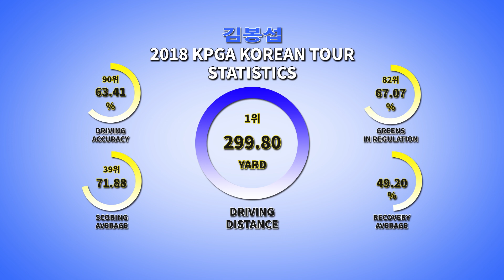[골프스윙]코리안투어 2년 연속 ‘장타왕’ 김봉섭의 드라이버 스윙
[와이드스포츠 윤영덕 기자]김봉섭(35)는 KPGA 코리안투어 대표 ‘장타자’다.

어린 시절 축구선수로 활동하다 고등학교 때 골프선수로 전향한 김봉섭은 173cm, 80kg의 작지만 단단한 체구로 2012년과 지난해에 이어 올해 또 다시 코리안투어 ‘장타왕’에 등극했다.

지난해 297.07야드로 1위에 올랐던 김봉섭은 올해 299.80야드로 비거리를 업그레이드 시켰다.

사실 김봉섭의 평균 티샷 299.80야드는 잘못된 기록이다. 시즌 개막전인 DB손해보험 프로미오픈에서 비거리 측정 홀이 드라이버를 잡을 수 없는 짧은 홀인데다 오르막에 맞바람까지 불어 평균 티샷이 210야드에 불과했다. 또 국내 산악코스의 특성상 비거리를 측정할 만한 홀이 없는 것도 평균 비거리가 300야드를 넘지 못하는 이유 중 하나다.

그러나 지난 5월 제니시스 챔피언십이 열린 잭니클라우스 골프클럽 코리아 18번홀에서는 350야드를 때리기고 했다.

김봉섭은 “장타를 때리려면 스윙의 기본은 필수이고 힘을 길러야 한다”며 “시즌 중에도 웨이트트레이닝을 병행하고 있다”고 장타비결을 설명했다.

아마추어 골퍼의 경우 장타를 치려는 욕심으로 ‘오버스윙이 많이 나온다. 하지만 김봉섭은 다른 선수보다 백스윙 톱이 상대적으로 낮은 편이다. 이번 시간에는 김봉섭의 드라이버 스윙을 감상하면서 장타비결을 연습해 보자.